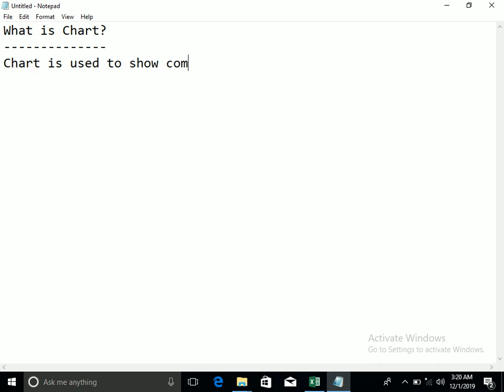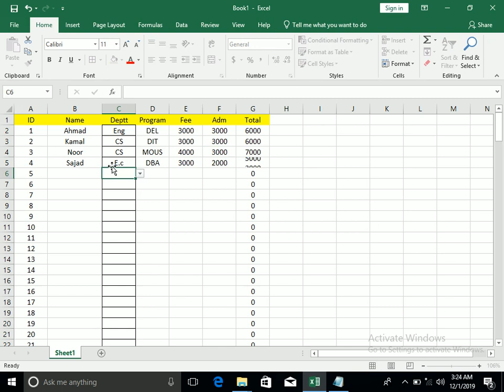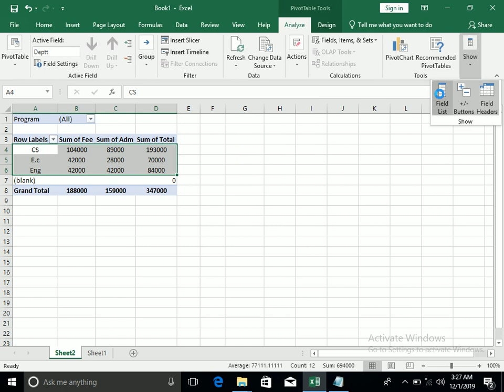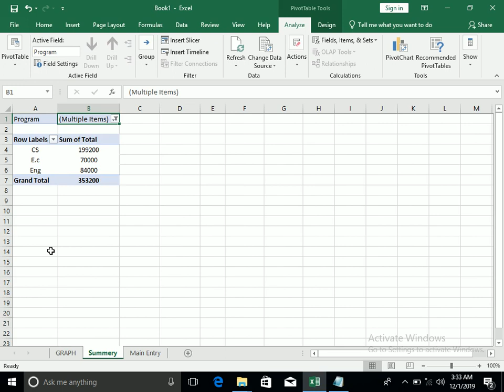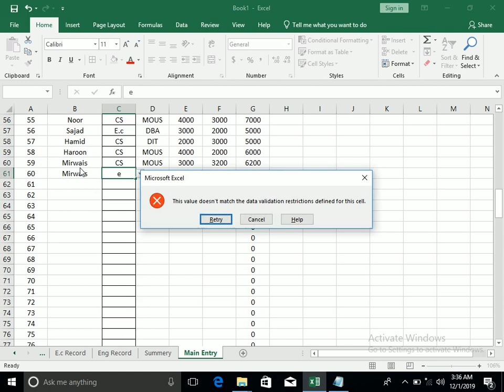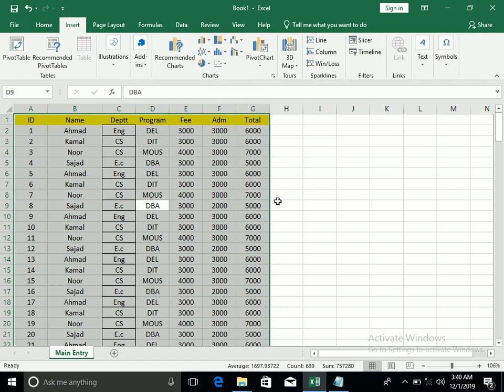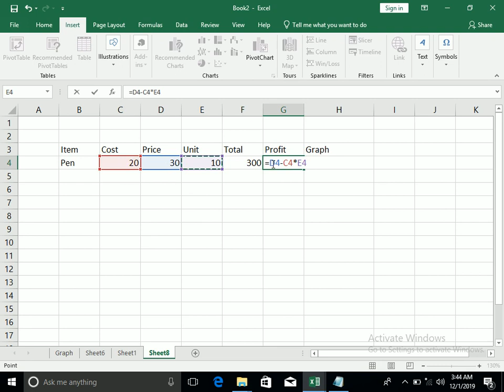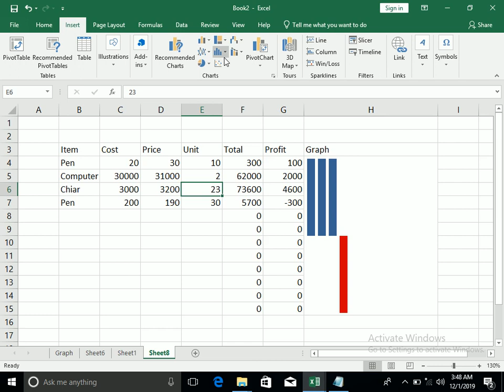Microsoft Excel Lecture No - 13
Microsoft Excel Insert Tab-13
Microsoft Excel 2016 Tutorial Videos
by Mr. Israrulhaq Arifzai

** for Classroom Training Registration: ZICS (Zia Institute of Computer Sciences) Jalalabad, Afghanistan **

? Our Online Training Features:
1. Training with Real-Time Experts
2. Industry Specific Scenario's
3. Flexible Timings
4. Soft Copy of Materials
5. Share Videos of each and every session.